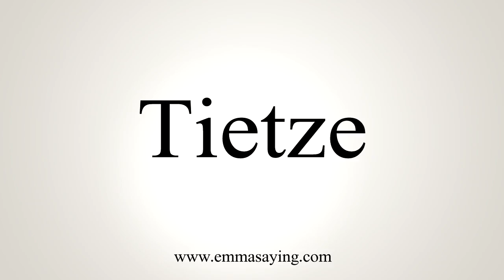How To Say Tietze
Learn how to say Tietze with EmmaSaying free pronunciation tutorials.